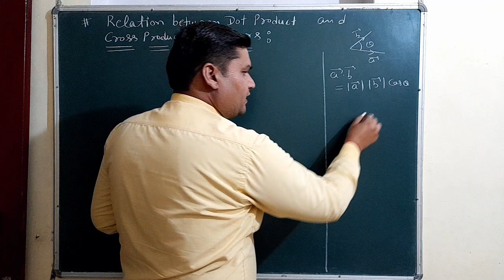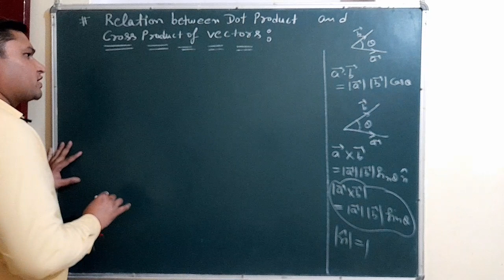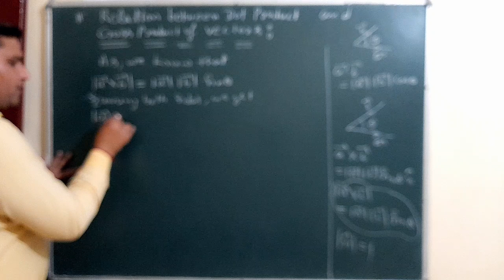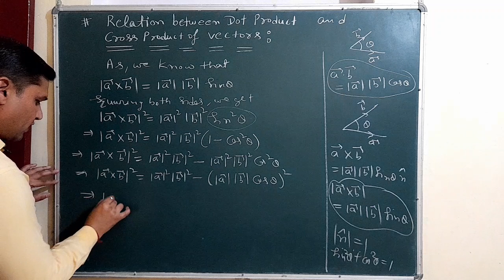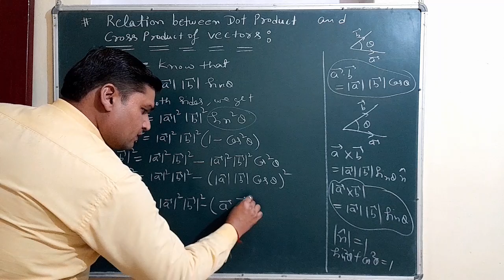|| Vectors ||, Relation between Dot Product & Cross Product of two vectors, Part (6), Class: 12th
ex:12.6
elements of mathematics
Karamvir mathematical classes
relation between Dot Product & Cross Product